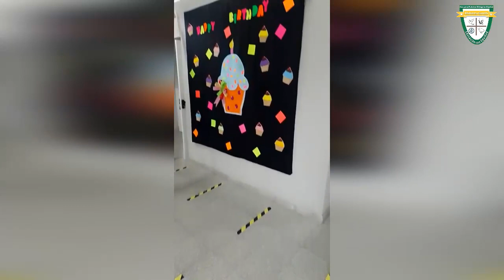Nuestro querido jardincito hoy se vistió de fiesta.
Los niños disfrutaron de una muy divertida jornada dónde participaron de diferentes juegos y sorpresas.